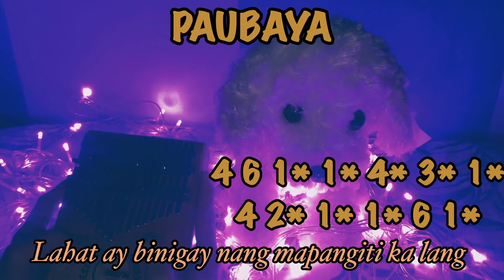PAUBAYA- MOIRA DELA TORRE / EASY KALIMBA TUTORIAL NOTES (cover)